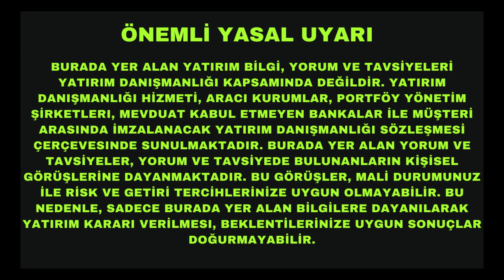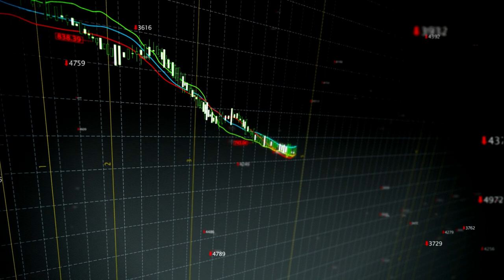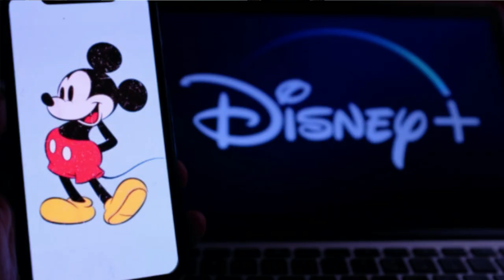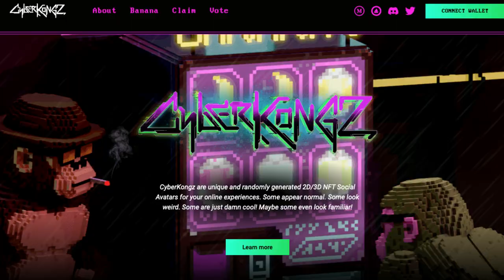NFT Varlıklarına Güvenli Yatırım Yapmanın 5 Yöntemi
NFT varlıklarına güvenli yatırım yapmanın 5 yöntemini anlatıyorum bu bölümde. Çünkü  NFT'lere nasıl yatırım yapılır en sık aldığım sorulardan. Ama bence asıl soru bu yeni ve geleceği belirsiz varlık sınıfına riskinizi doğru yöneterek yatırım yapacağınız. İşte bu bölümde NFT'lerin kendilerine özgü risklerinden kaçınarak onlara  yatırım yapabileceğiniz 5 pratik yöntemi sunuyorum.

UYARI: Anlattıklarım bir yatırım tavsiyesi değildir, sadece kişisel görüşlerimdir ve eğitimsel amaçlıdır. Hisse senedi gibi riskli alanlarda yatırım yaparken mutlaka kendi araştırmanızı kendiniz yapmalısınız.

VİDEONUN BÖLÜMLERİ:

00:00 Giriş
00:36 CyroptoPunk #5822
01:31 NFT değerleri neye göre oluşuyor?
02:18  Bu bölümün amacı
03:27 Yöntem 1: doğru blockchainlere yatırım yapın
04:46 Yöntem 2: NFT pazar yerlerine yatırım yapın
06:10  NFT hisse senetlerine yatırım yapın
07:10  Parçalı NFT satın alın
08:00  NFT tokenlarına yatırım yapın
08:50 Kapanış ve son söz